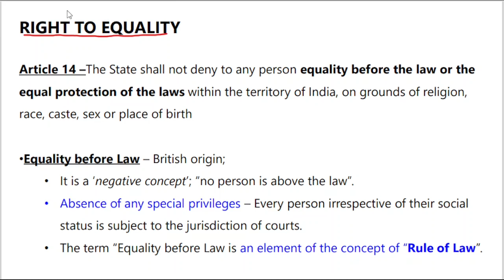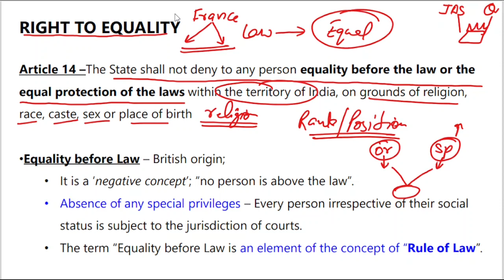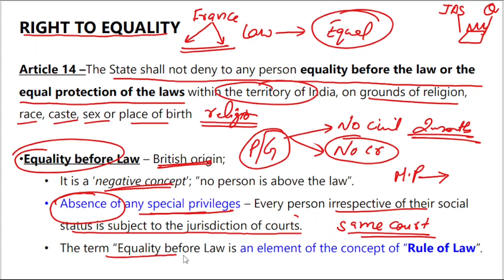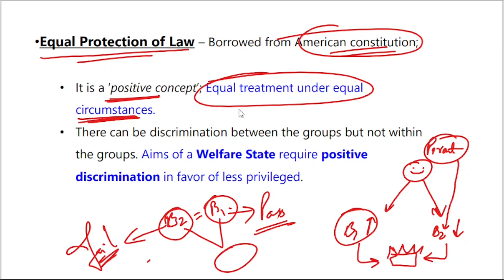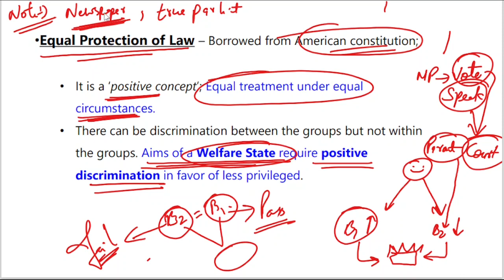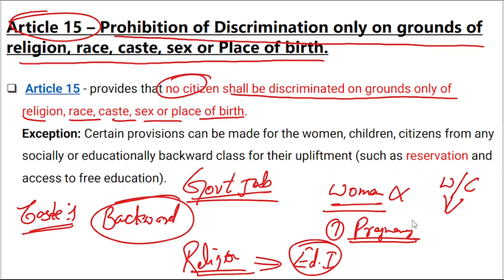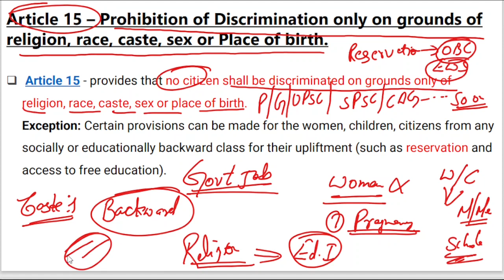Fundamental Rights L-2